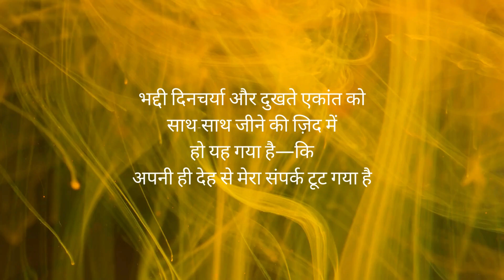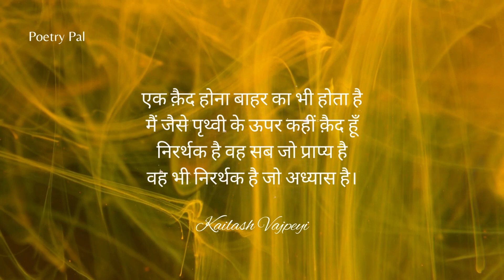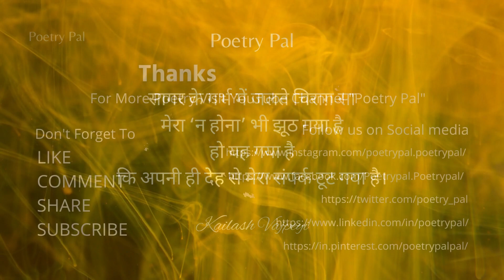Remebering Kailash Vajpeyi | Hindi Kavita - Toote Aksharon Ka Vilap | Death Anniversary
कैलाश वाजपेयी उन कवियों में से एक थे जिन्होंने हिंदी की 'आधुनिक कविता' का व्यक्तित्व निर्मित करने में अहम भूमिका अदा की। कैलाश वाजपेयी की कविता-यात्रा का आरंभ एक गीतकार के रूप में हुआ था। उनके गीत कवि सम्मेलनों में अत्यंत लोकप्रिय हुए। बाद में वह ऐसे कवि के तौर पर सामने आए जो मोहभंग, असंतोष और विरक्ति की अभिव्यक्ति कर रहा था। लखनऊ विश्वविद्यालय से एम.ए. और पी-एच.डी. की उपाधि हासिल करने वाले कैलाश वाजपेयी को उनके कविता संग्रह- 'हवा में हस्ताक्षर' के लिए साहित्य अकादमी पुरस्कार प्रदान किया गया था। यहाँ प्रस्तुत है उनकी कविता - टूटे अक्षरों का विलाप